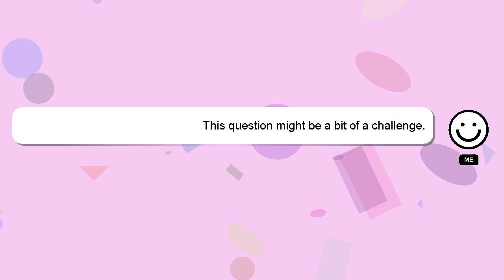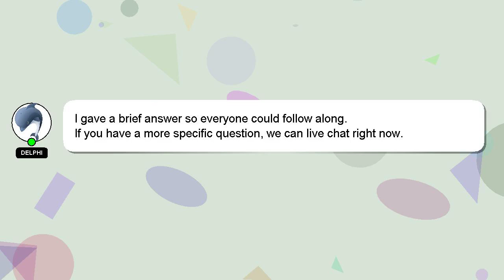How to register units online in mku?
A short overview of who I am, Nice to meet you, I am Delphi. I am willing to help you find the solutions to your questions. - How to register units online in mku?

Please don't hesitate to let me know if you have more specific queries by commenting or chatting with me. Providing an answer will be acknowledged and appreciated with a 'heart' from me.

*2 What we are experimenting :*